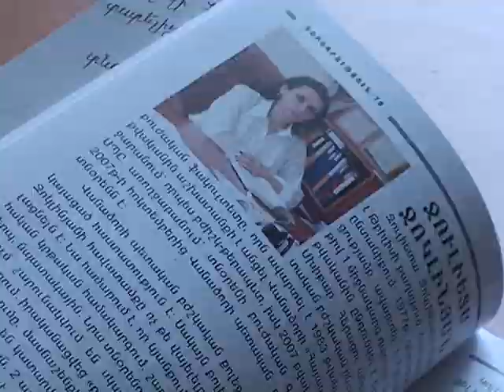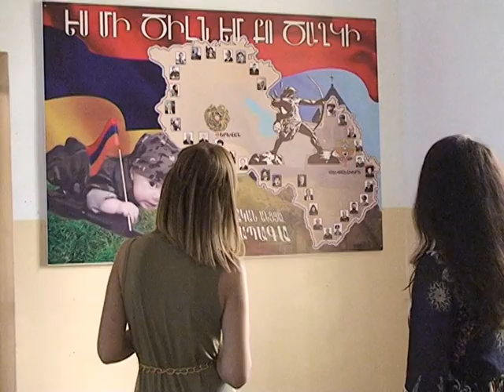ՎԱՆԱՁՈՐԸ՝ ՍՐՏՈՒՄ - ՋՈՒԼԻԵՏԱ ՋՈԿԼԻՆՅԱՆ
Թիմային աշխատանքի շնորհիվ է, որ մենք այսօր վերին հարթակում ենք